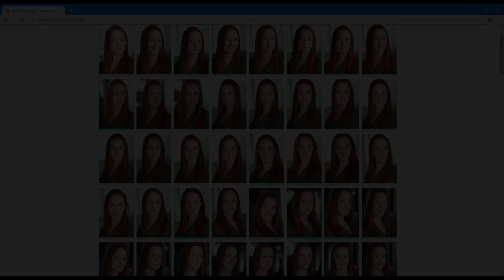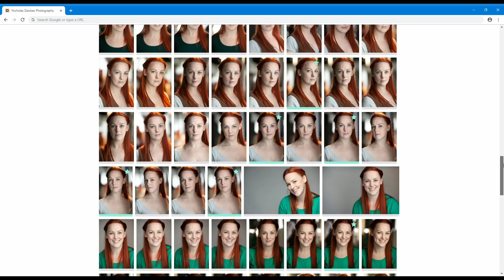Behind the scenes! - Headshots with Nicholas Dawkes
Headshots are a vital part of an actor's tool kit to landing jobs, so it's worth getting good ones. Nicholas Dawkes has been taking pictures of my face for years now and I wouldn't go anywhere else. He kindly agreed I could bring my camera behind the scenes, so you could see what happens during a photo shoot. Warning: contains excessive laughing, an adorable dog and the return of an old friend...

I am a professional actor and performer who spends most of her life on tour. New videos usually come out on a Monday and some Thursdays.